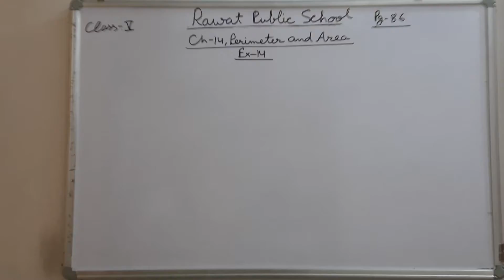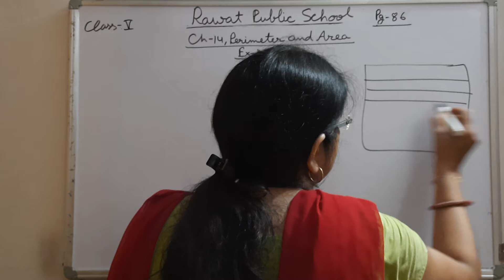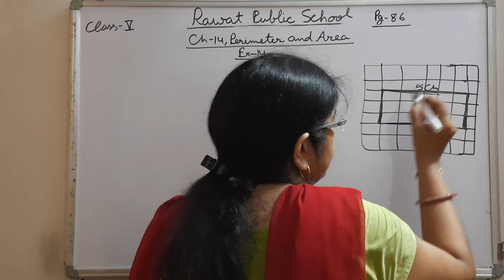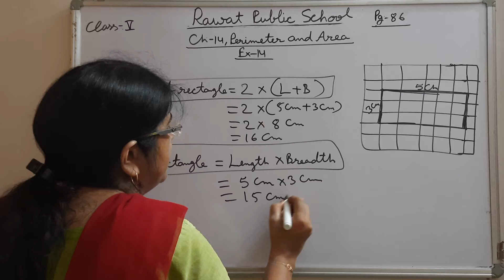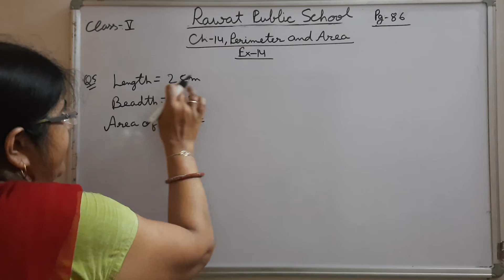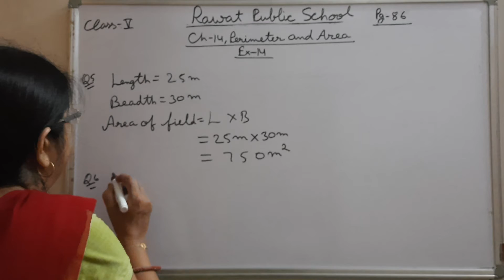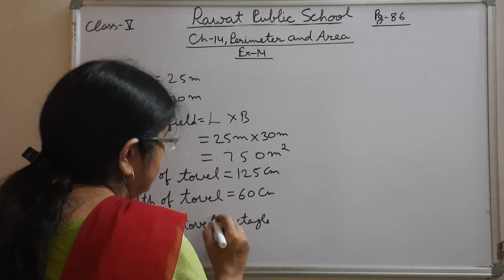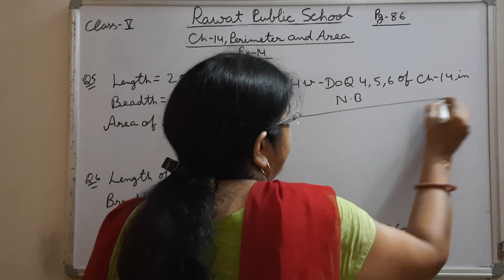Class-5Maths Ch-14EM 8/9/21